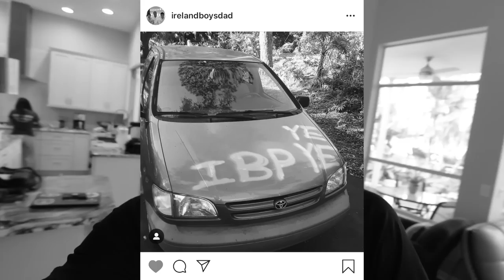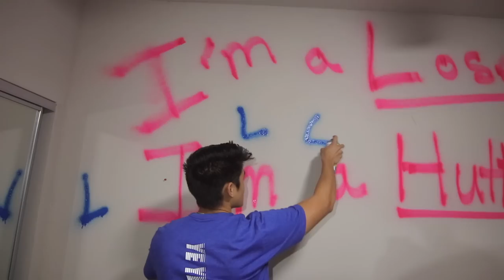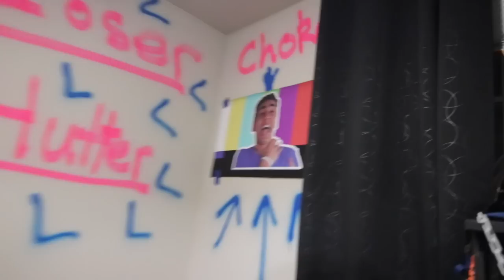Spray Painting Friends ROOM Prank!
The Ireland Boys spray painted their friends ROOM! Someone spay painted my car and after a little bit of an investigation we found that it was our friend RohanTV who spay painted my car... so we did the only logical thing, we started a prank war and spay painted his entire room! We decided that pranking him by spray painting his room with spray paint would be the best way to get him for what happened earlier in the week. Comment more pranks that you want to see us pull and who we should pull them on, Our Mom, dad, friends?